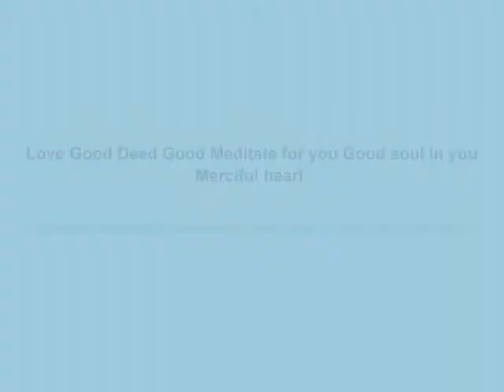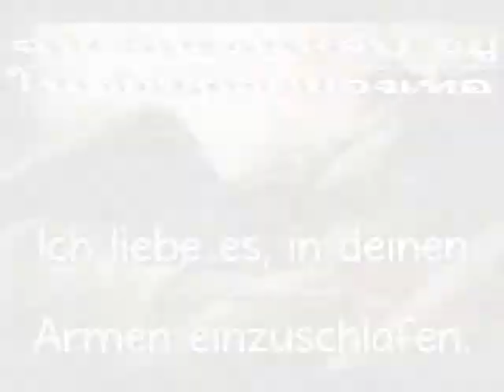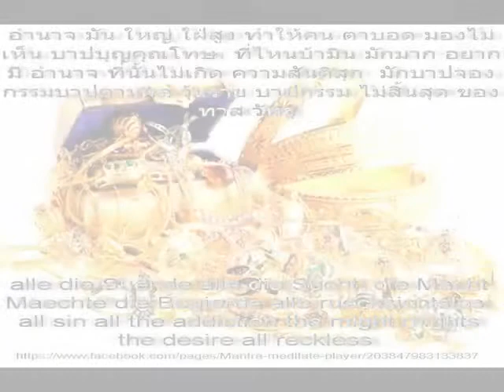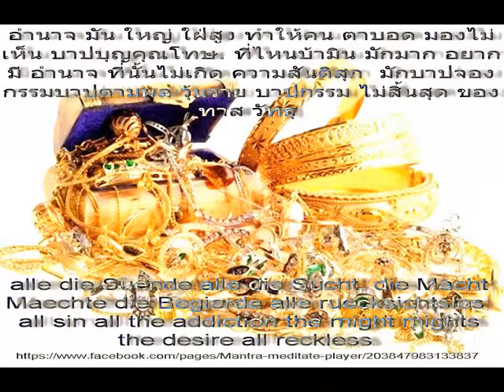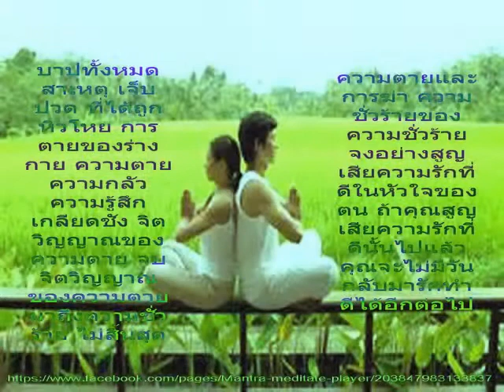Prayer,meditate,mantra,music,sound,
Good Anything for life !Good meditation prayer can help your body Heal your health Heal your soul Extend your life Slow down your older Expand you did good